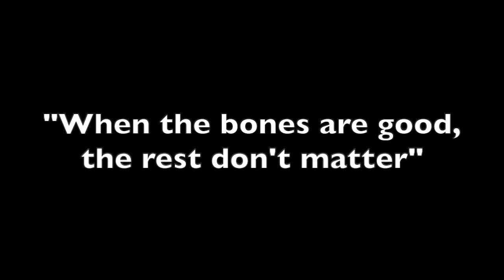Lucas and Vic | 10 YEAR RELATIONSHIP!!!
Today I felt like being sappy af. So here is a cute video of the memories I have with the love of my life. We will be posting how we met tomorrow!